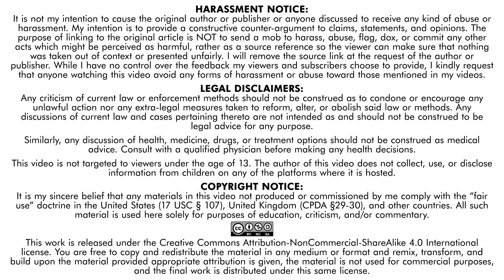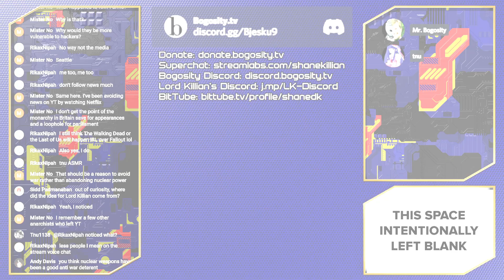AP Fearmongers about Nuclear Power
AP News uses bogus fearmongering about the new Generation III Small Modular Reactors (SMRs), which are walk-away safe and cannot be weaponized.

From the September 2022 Livestream.

Small nuke reactors emerge as energy option, but risks loom | AP News